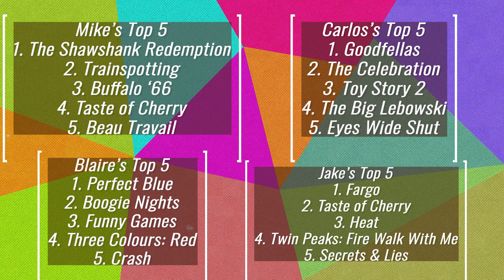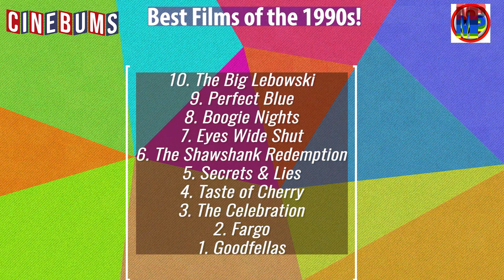The Best Films of the 1990's!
Here's another doozy of an episode where we discuss my birth decade of cinema! This might actually be one of my favorite episodes because of how personal it was! And obviously it was a lot of fun!

Time Stamps!
Mike’s #5  5:00
Blaire’s #5  11:31
Carlos’ #5  19:48
Jake’s #5  30:52
Mike’s #4  39:00
Blaire’s #4  46:20
Carlos’ #4  53:13
Jake’s #4  1:03:11
Mike’s #3  1:09:40
Blaire’s #3  1:19:56
Carlos’ #3  1:30:54
Jake’s #3  1:40:21
Mike’s #2  1:49:17
Blaire’s #2  1:56:00
Carlos’ #2  2:01:52
Jake’s #2  2:07:35
Mike’s #1  2:09:41
Blaire’s #1  2:17:35
Carlos’ #1  2:23:15
Jake’s #1  2:29:00
The Top 10 of the 1990’s Brain Rot Debate  2:32:33

Cinebums Channel: @thecinebums